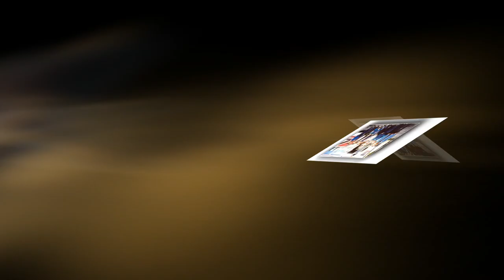Жизнь посвящённая спорту. Эдуард Алексеевич Коваленко.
Фильм "Жизнь посвящённая спорту" из фотографий личного архива Эдуарда Коваленко, мастера спорта международного класса по греко-римской борьбе, а также заслуженного тренера России! Практически на каждой фотографии наши самые известные спортсмены советской школы борьбы.
Мелодию исполняет Виктор Шевцов.